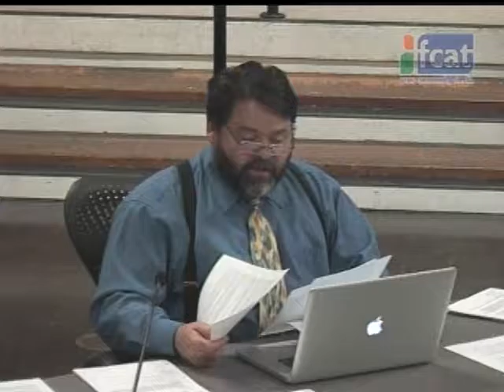Deerfield Selectboard - April 6, 2016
A meeting of the Deerfield Selectboard, recorded at the Deerfield Town Hall in South Deerfield, MA on April 6, 2016 by Frontier Community Access Television.